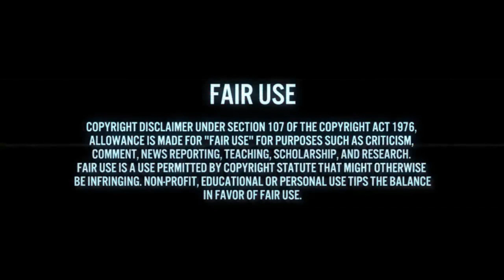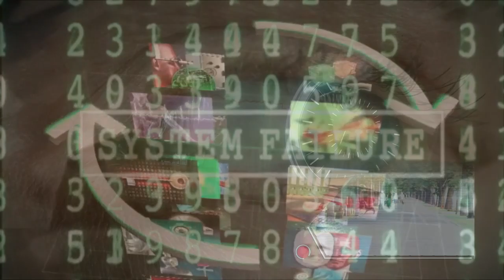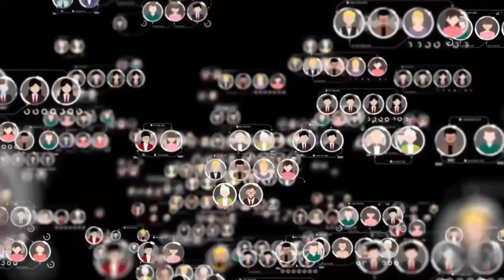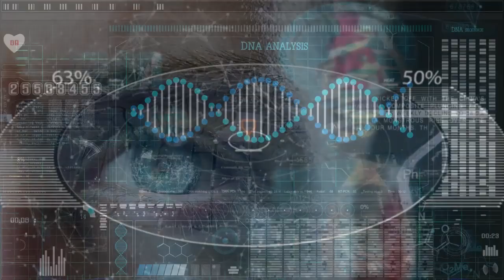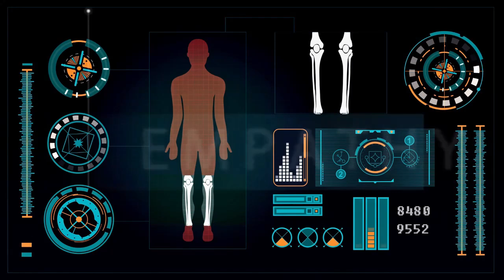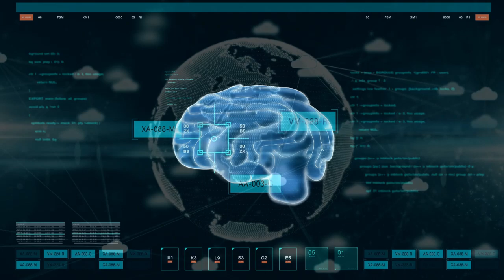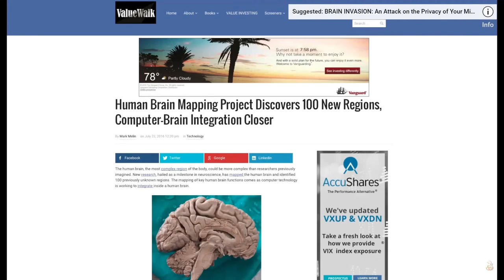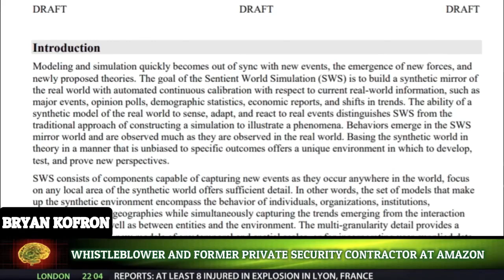DWAVE Quantum Life Simulation Game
Skynet Hive Mind Targeted Individuals Gang Stalking gangstalking Elon Musk Jade Helm Mind Control Mk Ultra A.I. Artificial Intelligence Electronic Harassment Illuminati D-Wave Quantum Computers Simulation New World Order Supercomputer Cyborg Fallen Angels Spiritual Warfare The Matrix Robert Duncan Voice of God Synthetic Telepathy Global Information Grid  All Seeing Eye Remote Neural Monitoring Nano Nanobots cloud 5g iot internet of everything internet of things smart Human brain project agi artificial general intelligence elf microwave smart dust microchip brain implant  brain initiative james giordano nasa lockheed martin google amazon ibm brain to computer interface brain machine interface virtual reality mixed reality neuro reality cyber claws drones voice to skull v2k singularity ray kurzweil transhumanism transcendence demons devil apocalypse terminator bryan kofron machine learning deep learning artificial neural network mirror world smart city deep mind cognitive ibm aws sentient world simulation Simulation Theory